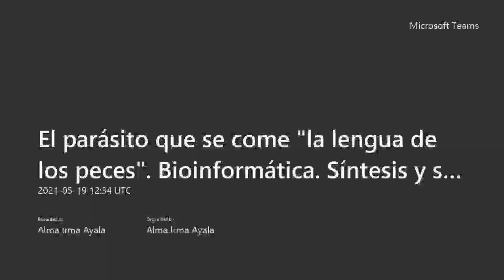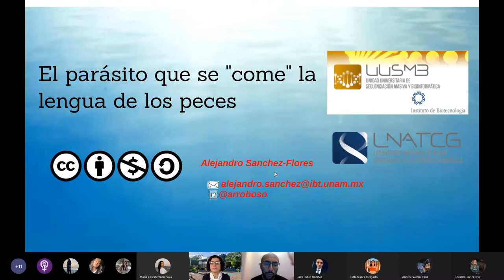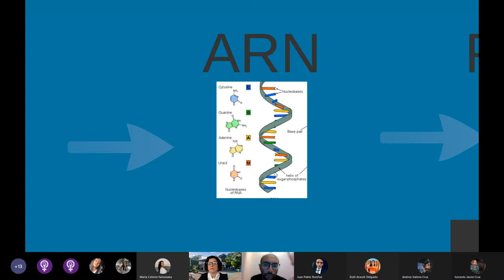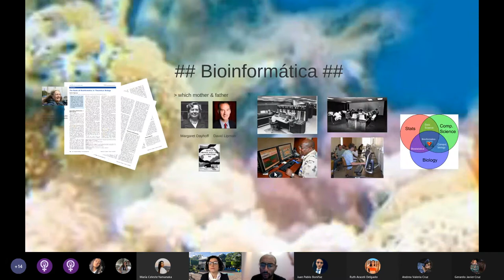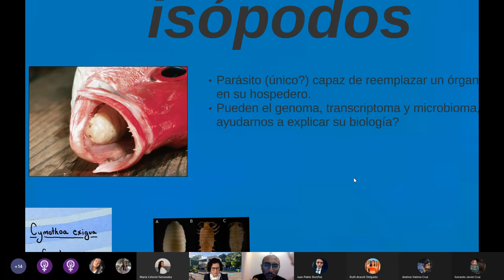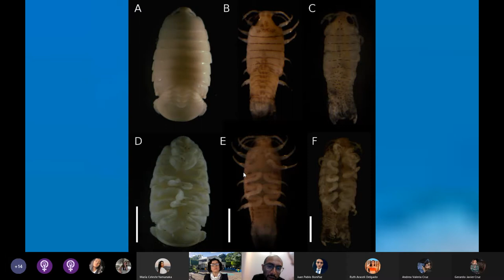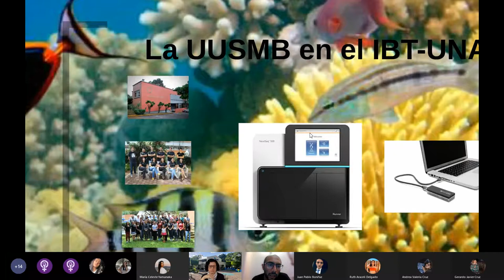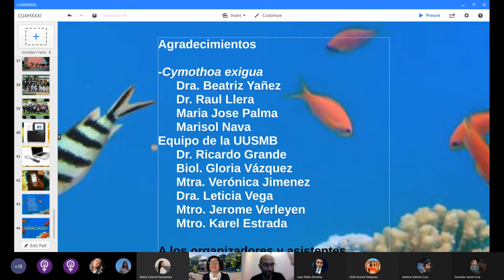El parásito que se come la lengua de los peces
Bioinformática Síntesis y secuenciación de DNA como herramienta de biotecnología